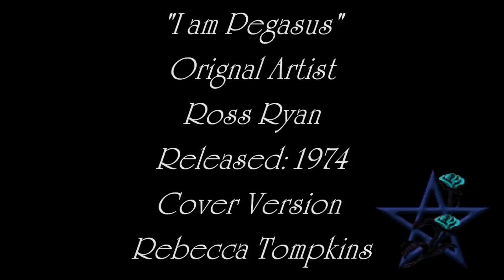GIC:"I am Pegasus" - Ross Ryan (1974)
Another "Got It Covered" with an Australian Top Ten hit from 1974. Testing out the new microphone from Caitlin. Original version